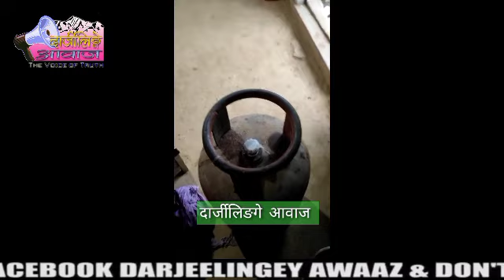Breaking NEWS @ खाना पकाउने ग्यास सिलेन्डरमा धोखाधड़ी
खाना पकाउने ग्यास सिलेन्डरमा धोखाधड़ी

मझुवा, 15 जनवरी: खाना पकाउने ग्यास सिलेन्डरमा धोखाधड़ी भएको जानकारी प्राप्त भएको छ!
  बिजनबारी, मझुवा क्षेत्र भीरगाउँ निवासी कुलदीप राईको घरमा लिएको शिल गरिएको इण्डेन ग्यास सिलेन्डरमा ग्यास नभएर पानी रहेको सन्देश राईले जनाएको छ भने सबै उपभोक्ताहरूले सजक रहदै सतर्कता अप्नाउन पर्ने उनले जनाएको छ!